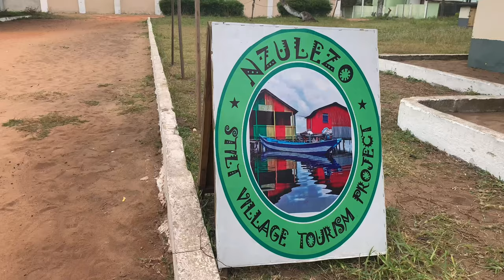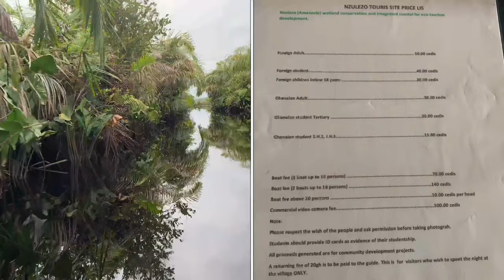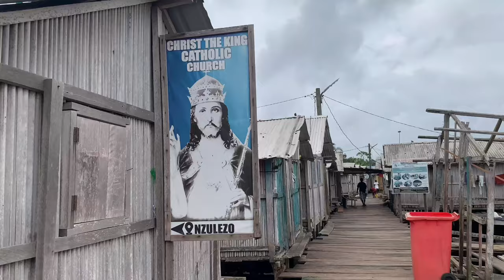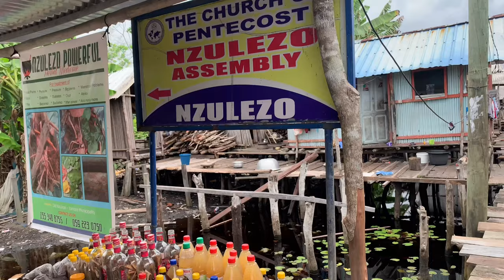Ghana’s wonder village - Nzulezu, A village built on water🇬🇭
I discovered a village built on Water - Nzulezu, Ghana. One of Ghana’s most beautiful village.

miss_arkoh_
My business page @ fmqowa_